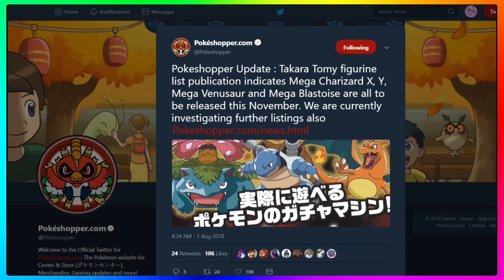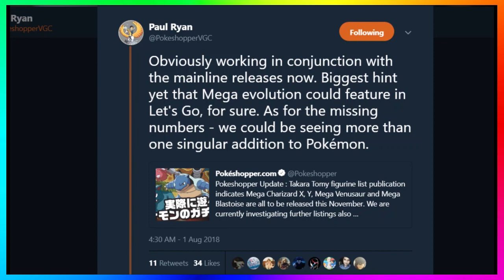Mega Pokémon In Let's Go, Pikachu! and Let's Go, Eevee!